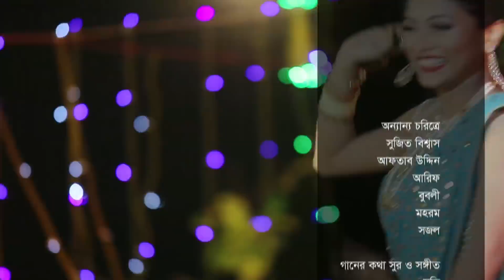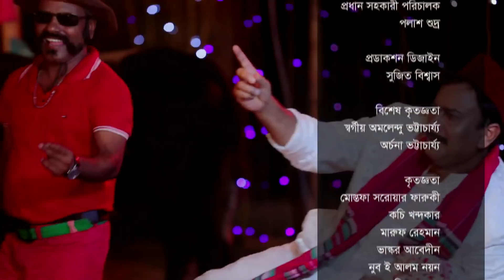Black Bengal - The Selfie Hero | Drama | Zahid Hasan, Toya, Pran Roy | Golpo Gulo Gorur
Drama - Black Bengal - The Selfie Hero
Story - Maruf Rahman
Cast - Zahid Hasan, Toya, Pran Roy
Director - Milon Bhattacharjee

Enjoy the 1st Drama of RIN Power Bright Presents Golpo Gulo Gorur.